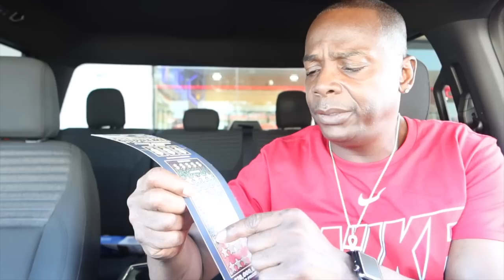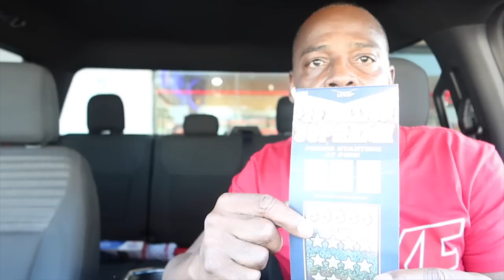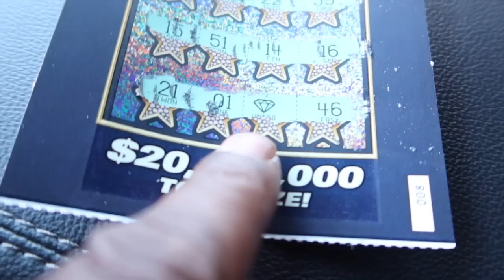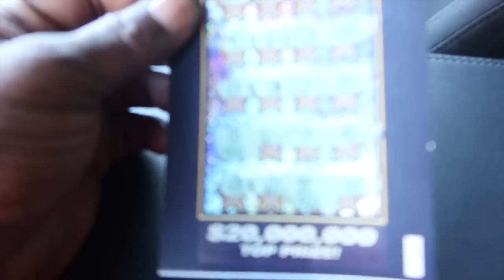MORNING SICKNESS? (DATE NIGHT WITH THE CRYER FAMILY)